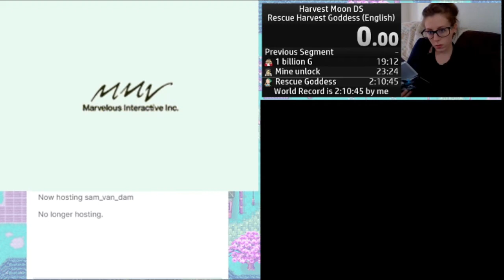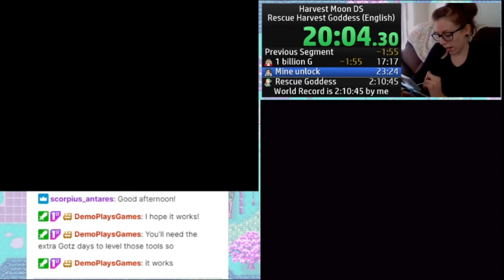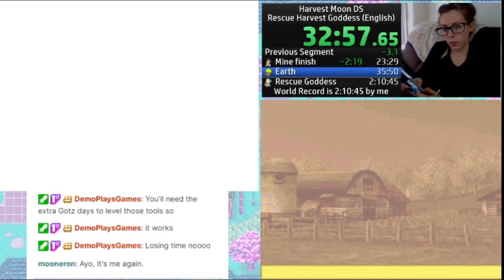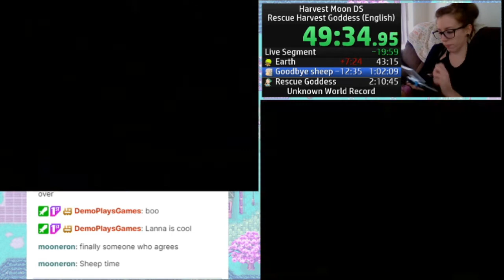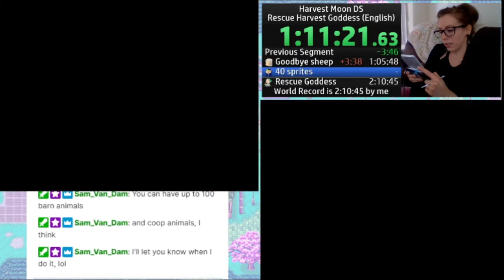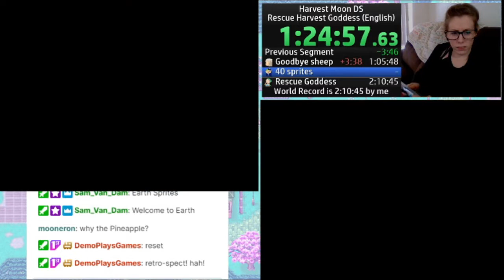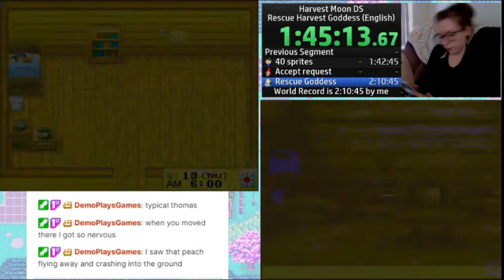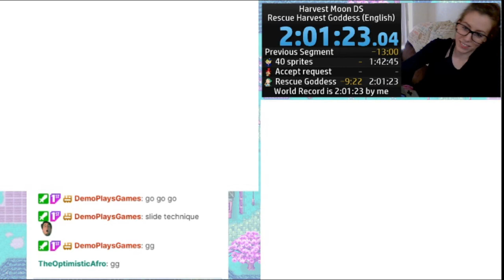[OBSOLETE] Harvest Moon DS Rescue Harvest Goddess Speedrun in 2:01:23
Another minor routing change to push this time down even closer to 2 hours! A few mistakes cost me time, so there's more work to do!

This is the Any% category, the goal is to rescue 60 harvest sprites and rescue the Harvest Goddess.